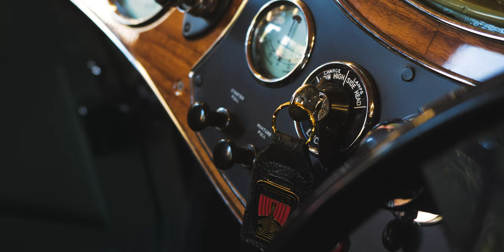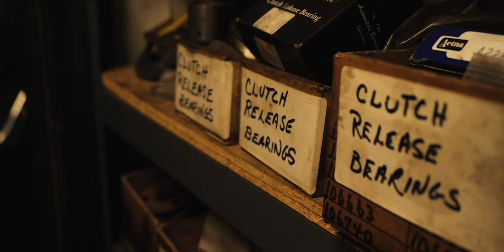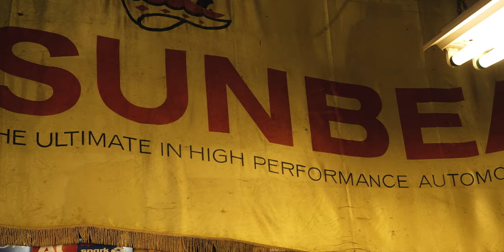Finding Classic British Sports Cars in New England with Friends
You find the most interesting places when you're not looking for them. That's how we stumbled across Brit Bits in Rye, New Hampshire, an amazing collection of classic British sports cars in various states of existence. And it doesn't hurt to be with friends you consider family when doing so. I hope you're all so fortunate, and I hope we can all get back to normal sooner rather than later.

My THIS IS WHY WE RIDE keychains!

Where I get my music and SFX (seriously, the best)

CORVETTE MODS:

B&B Bullet Exhaust (the absolute best sounding Corvette exhaust):
C5 Z06 Sway Bars (but these Hotchkis sways are even better for the C5):
Tires: Firestone Firehawk Indy 500s

BIG CAMERA STUFF THAT I USE:
New Camera Setup!
Lumix GH5
Olympus M.Zuiko 12-40mm f2.8 PRO Lens

Old Camera Setup
Sony A65 body and 18-55 kit lens (I also use the old 70-300 kit lens as well.)

Other Cameras and lenses I use sometimes
Lumix GH4
Lumix 7-14 wide lens
Lumix 30 macro
Canon T7i body with Canon 18-55 kit lens

MOBILE CAMERA OPTIONS
iPhone X
Moment case
Moment 18 wide
Moment 60 tele

GoPro Hero4 Black (the best GoPro ever until now)
GoPro Hero7 Black (insanely smooth)
KumbaCam cell phone stabilizer (cheap and decent)
DJI Osmo 2 (a better choice for stable cell phone video)
Freefly Movi (the BEST choice for stable cell phone video)

EXTERNAL RECORDER AND MONITOR
Atomos Ninja Flame with G Tech Master Caddy

STABILITY
DJI Ronin M

TRIPODS
Joby Gorillapod 3k
Manfrotto Tripod

LIGHTING
Aputure Amaran AL-M9 (tiny)
Aputure Amaran AL-H198 (medium)

DRONE:
DJI Mavic Air Fly More Combo

AUDIO STUFF:
Zoom H1 Audio Recorder (light duty)
Zoom H4n Audio Recorder (heavy duty)
Rode SmartLav
Rode VideoMic X

BAGS AND CASES:
Lowepro Flipside 200
Pelican 1510
Pelican SD Memory Card Case